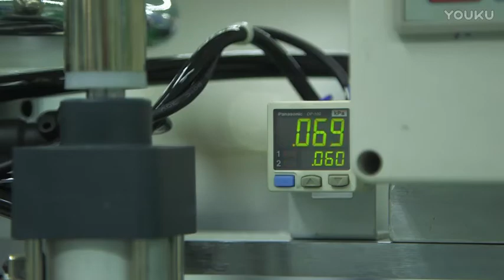Plastic injection machine robot arm for automatic production line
Sales manager: Yuki Tang
Mobile/ Viber/Whatsapp/ Wechat: 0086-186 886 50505
Skype: Yukitang0218